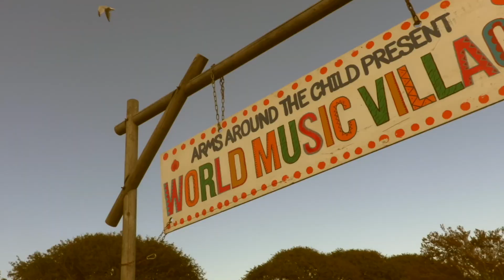World Music Village 2021 Highlights - Victorious Festival, Portsmouth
A short highlights video produced for Arms Around The Child's World Music Village stage at Victorious Festival, Portsmouth 2021.